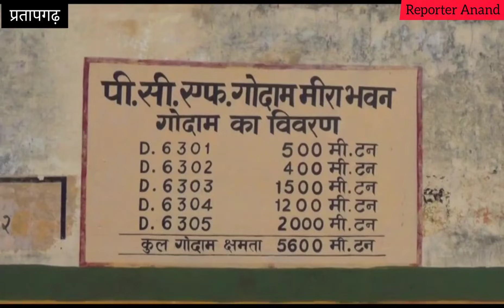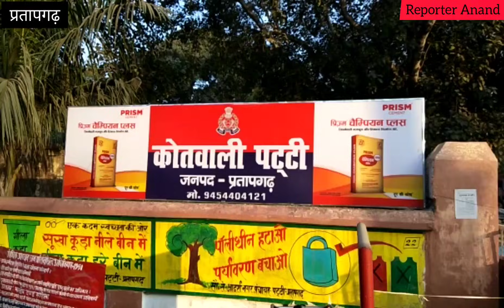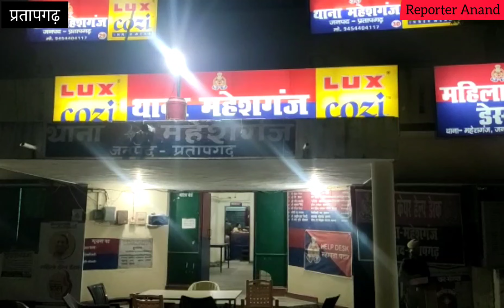Pratapgarh - जिले की दिन भर की बड़ी खबरें। 16/11/2021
Pratapgarh - जिले की दिन भर की बड़ी खबरें। 16/11/2021 ‎@Reporter Anand